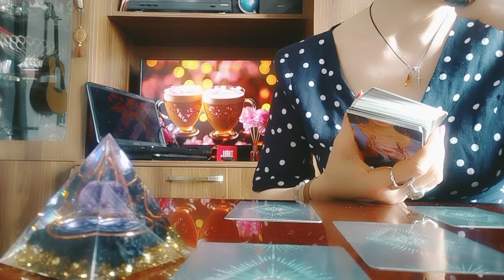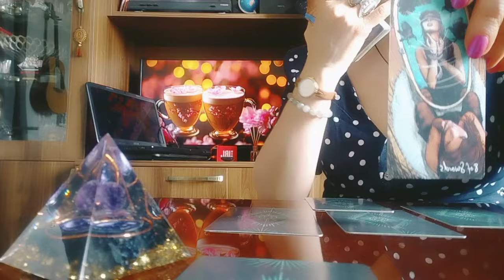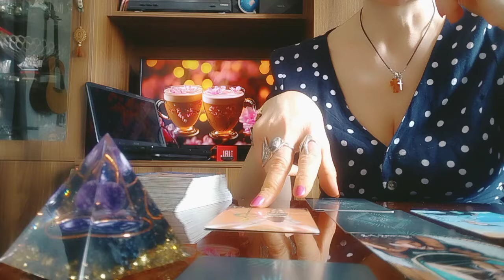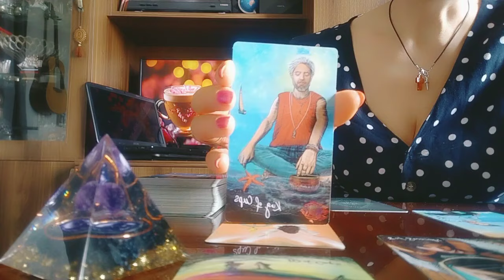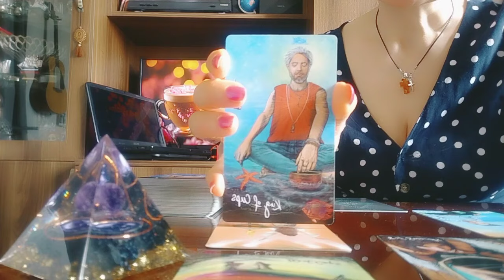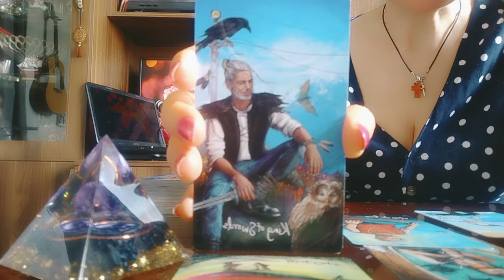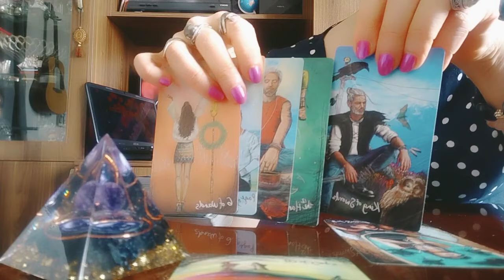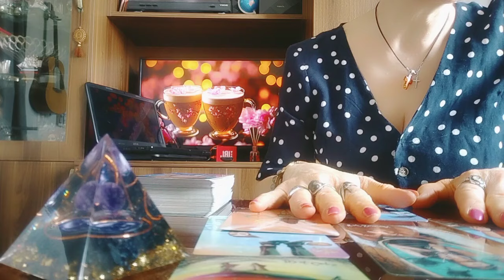შეყვარებულია თუ ჩვეულებრივი მანიპულატორი!👩❤️💋👨👻✝️👹✝️